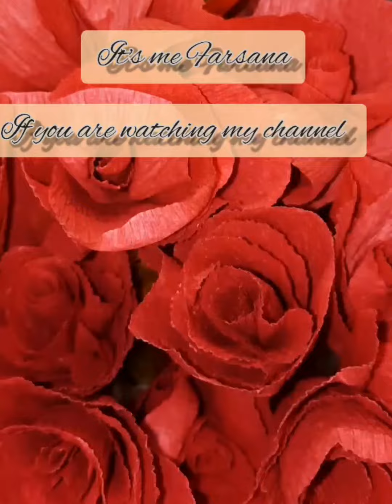soft kerala puttu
home made delicious puttu